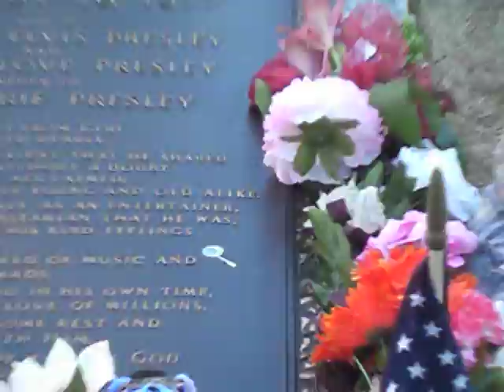Graceland 2011 het graf van Elvis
Het graf op Geaceland